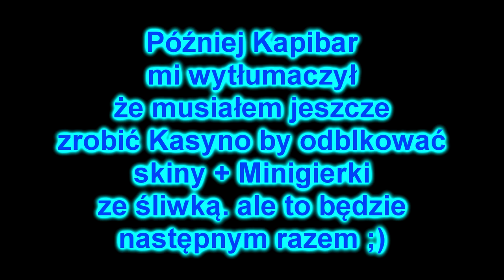Rayman Redemption! [PC] #25 [BONUS #3] - Boss Rush